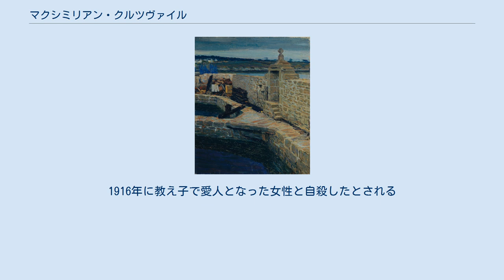マクシミリアン・クルツヴァイル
マクシミリアン・クルツヴァイル（Maximilian Kurzweil、1867年10月12日 - 1916年5月9日) はオーストリアの画家、アール・ヌーボー様式のイラストレーターである。 現在のチェコの南モラヴィア州のブゼネツの実業家の家に生まれた。1879年に家族とウィーンに移った。1886年からウィーン美術アカデミーでクリスティアン・グリーペンケールやレオポルト・カール・ミュラーなどに学んだ。その後パリに移りアカデミー・ジュリアンでも学び、1894年にパリの展覧会に出展し、1895年にフランスの女性と結婚した。1895年にウィーンのキュンストラーハウス(Künstlerhaus)で開かれた展覧会に参加し入賞した。1897年に結成された「ウィーン分離派」の設立メンバーになり、分離派の機関誌「ヴェール・サクルム」（Ver sacrum)の刊行に貢献したが1903年に退会した。1905年にドイツ画家協会（Deutscher Künstlerbund）の賞、Villa Romana-Preisを受賞した。
 1909年から女性のための絵画教室の教師を務めた。
1916年に教え子で愛人となった女性と自殺したとされる